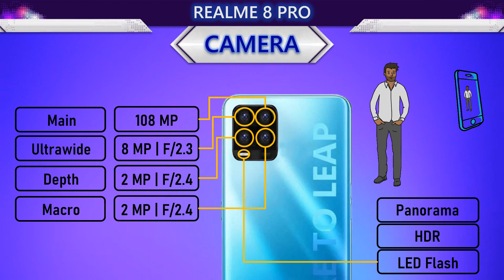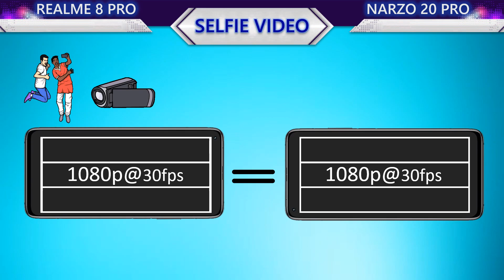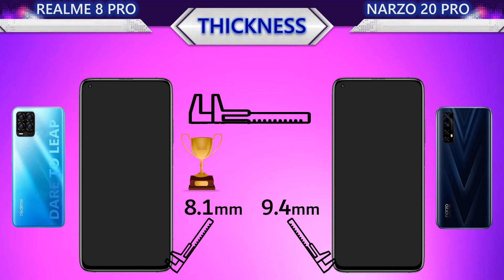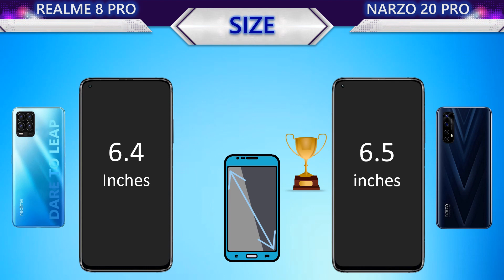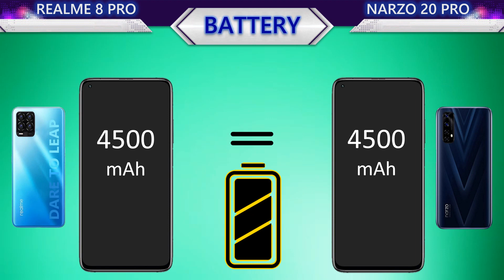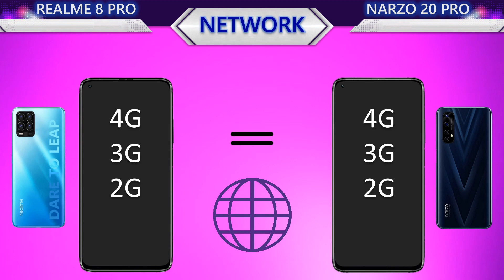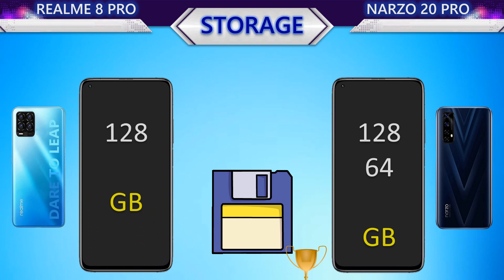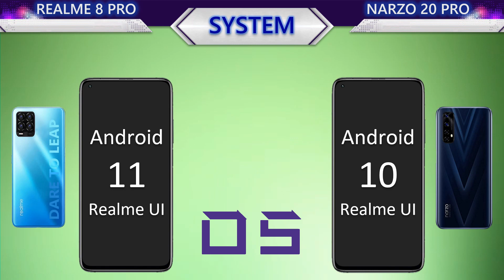New Realme 8 Pro VS Realme Narzo 20 Pro l Which is the best?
This video contains the following information about the two smartphones:
📸 Camera
     Main Camera
     Selfie Camera
     Main video
     Selfie video
🌊 Body
     Water Protection
     Weight
     Thickness
     Height
     Width
📱 Display
     Protection
     Type
     Size
     PPI
     Resolution
     Aspect Ratio
     Screen To Body Ratio
🚀 Benchmark
     Antutu Performance
🐎 Processor
     CPU
     GPU
     Chipset
🔋 Battery
     Battery
     Wired Charging
     Wireless Charging
🌐 Connectivity
     Infrared Port
     Network
     NFC
     USB
     Bluetooth
💾 Memory
     Storage
     Storage Type
     Card Slot
     RAM
🔊 Others
     Security
     Price
     System
     Release
     3.5mm jack
     Loudspeaker
🏆 Result